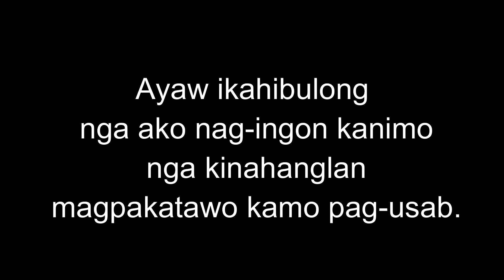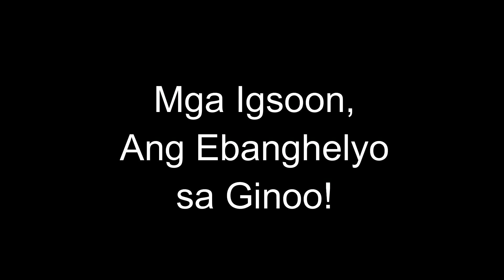April 9, 2024 Daily Gospel Reading Cebuano Version